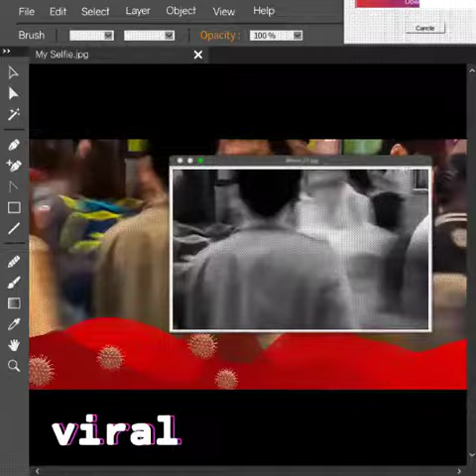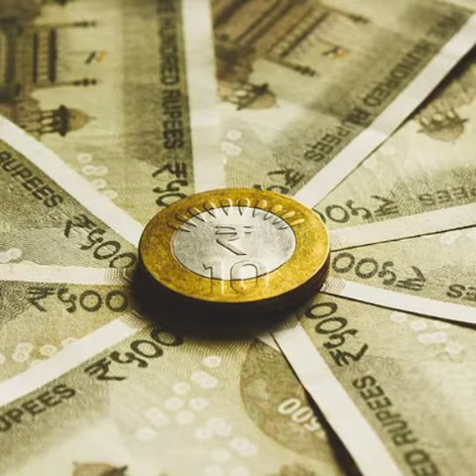corona me konase loga jyade affected hua he part -(2) explanation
about video :- This video is about which types of people affected by corona 2nd wave
be aware
stay home
stay alert
work from home

1. This video has no negative impact on the original
2. This video is also for teaching purposes.
3. It is not transformative in nature.
4.I only used bits and pieces of videos to get the